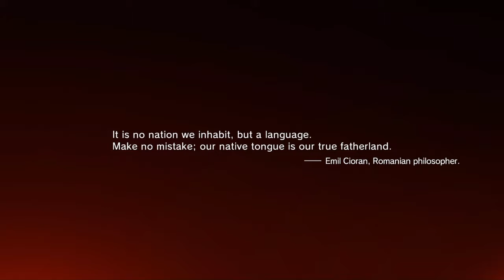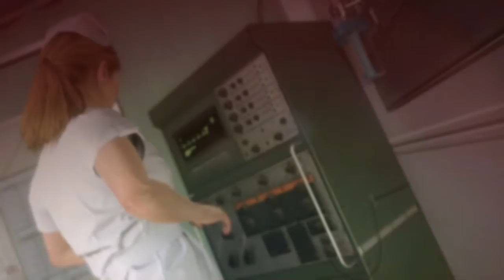Metal Gear Solid V: Phantom Pain | Introduction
More Metal Gear Solid to come!